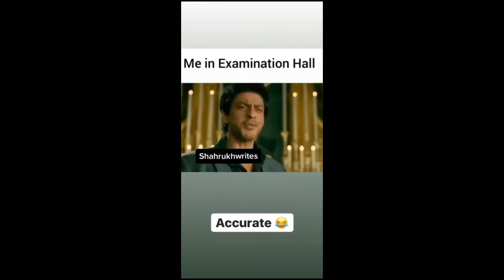me in examination hall 😂😂😂😂